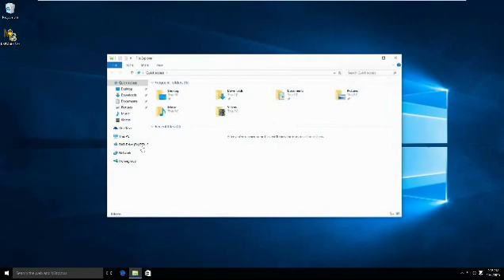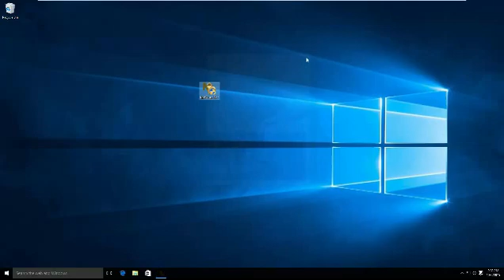Download windows 10 ISO and activator free 2025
Looking to download the latest Windows 10 ISO?

New on Windows 10? Follow the step-by-step on-screen instructions to perform a clean install of Windows 10 on your system. Before starting, check the minimum system requirements for the latest Windows 10.

Processor: 1GHz or faster CPU or System on a Chip (SoC).
RAM: 1GB for 32-bit or 2GB for 64-bit.
Hard drive space: 32GB for either 64-bit or 32-bit.
Graphics: DirectX 9 or later with WDDM 1.0 driver.
Display resolution: 800×600.
Networking: Wi-Fi or Ethernet adapter.
Note: Before using this activator, temporarily disable any virus protection (disable antivirus software if installed) because this activator makes changes to the Windows registry to activate Windows. Security software may restrict these changes or cause your activation to fail.

 Related Search
download windows 10 update iso
download windows 10  iso
download windows 10 media creation tool
windows 10 install
windows 10 activator download
Windows 10  update activator download
activate Windows 10 permanently